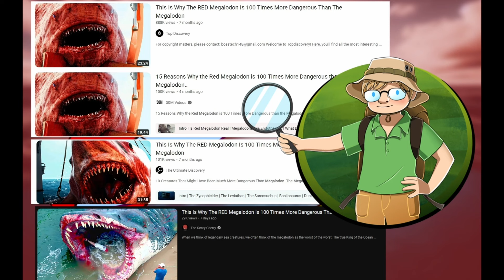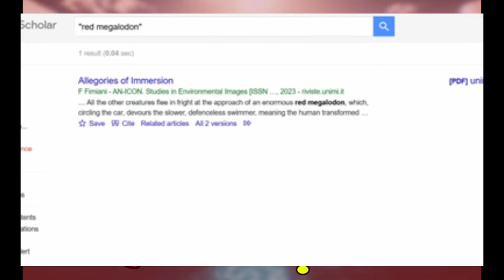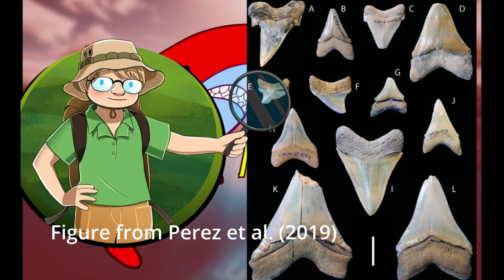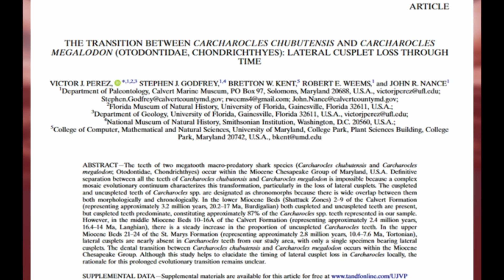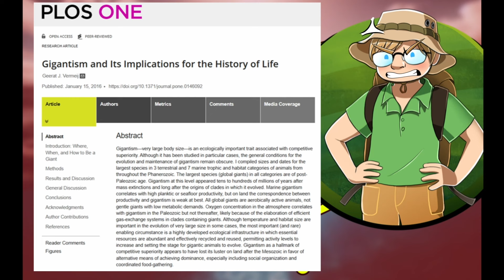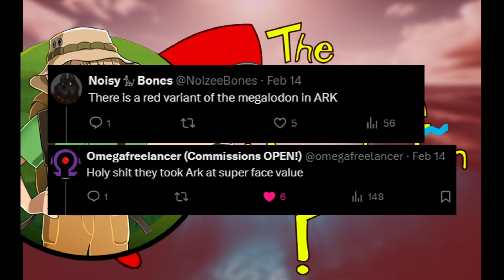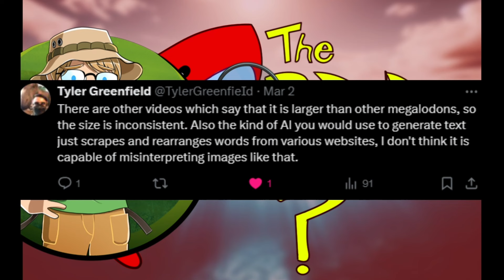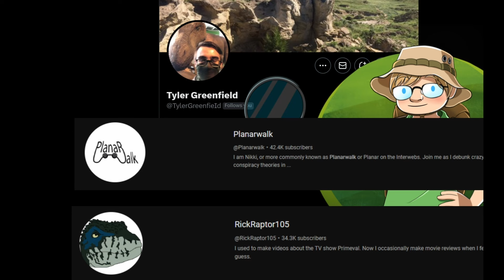Was the RED Megalodon real?!?!?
A large number of clickbait YouTube channels have claimed that a second, red, morphotype of Otodus megalodon exists... but are they jut lying? Let's investigate!